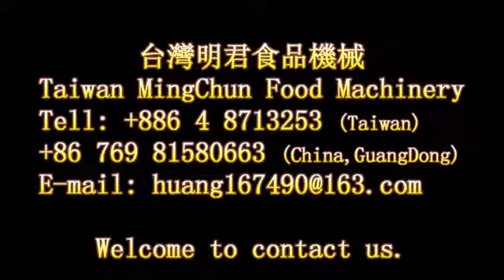Máy cắt rau củ quả dạng sợi Đài Loan MG 865 , máy thái rau củ quả đa năng 0909134877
Hồng Liên
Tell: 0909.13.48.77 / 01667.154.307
 Skype : honglen121189
HOATHANH GROUP
Add: Số 2 đường 5A, KDC Vĩnh Lộc, p.Bình Hưng Hòa B, q.Bình tân , HCM